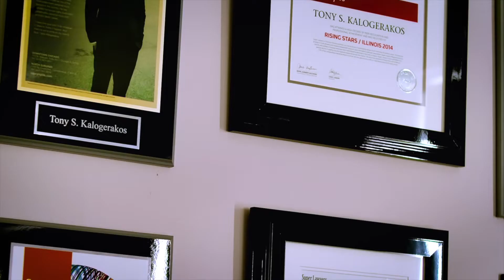Shrara Show 5/29/2020 hosted by Maryam Shamalta and John Shahidi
Topics of discussion:
✅ AAVB Radio
✅ Assyrian language preservation
✅ Ideas for Shamiram Media's future programing